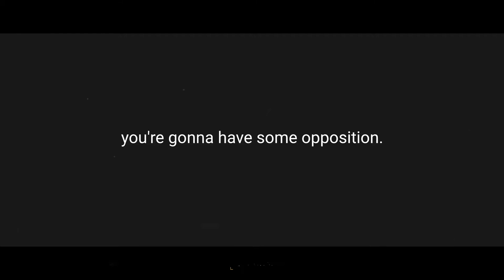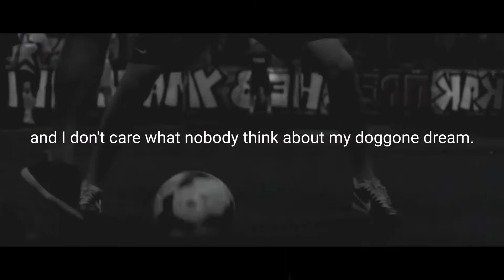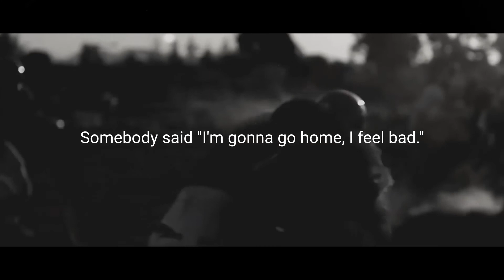PAIN IS NOT PERMANENT - Motivational Speech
PAIN IS NOT PERMANENT

The pain is not permanent, the pain always stops!
It is important to realize that you can do everything you set your mind to. You just have to always go this way, you must not give up even if it hurts. You have to tell yourself again and again - You can do it! You can do it!
It is important to never give up, never doubt yourself and never lose sight of your goal.

Here is an excerpt from the great speech

As we begin to look at what we want,
as we begin to look toward the future,
what`s gonna be crucial for you
is every time you find yourself
saying that you can`t do something,
you´ve got to affirm to yourself,
hey, hey, no, no, no,
I can make it.
This can happen for me.
You`ve got powers within you, talents within you
that you haven`t even reached for yet.

Mindzoom Affirmations Subliminal Software. #1 Converting Software.